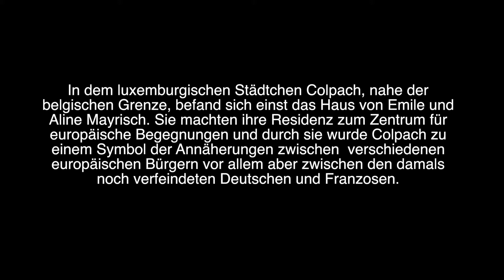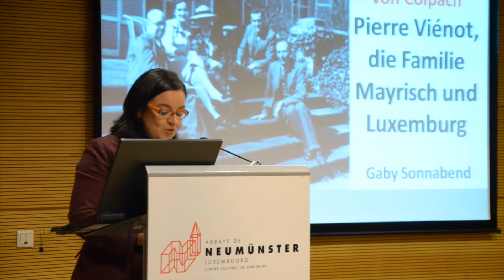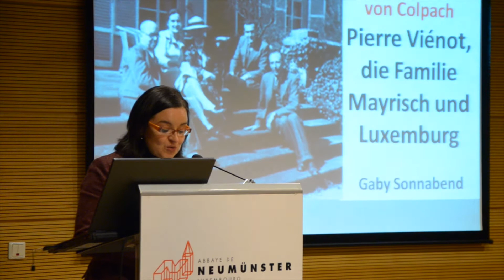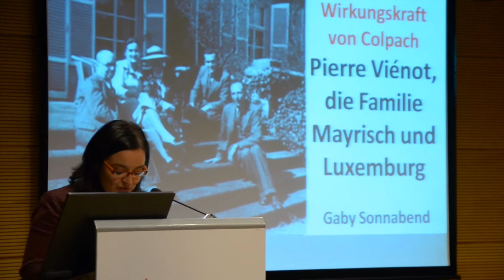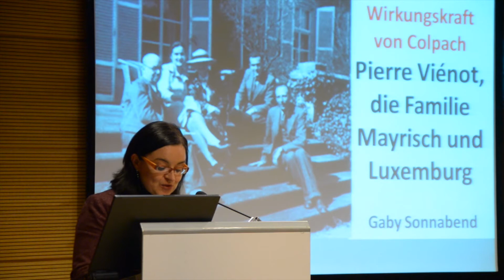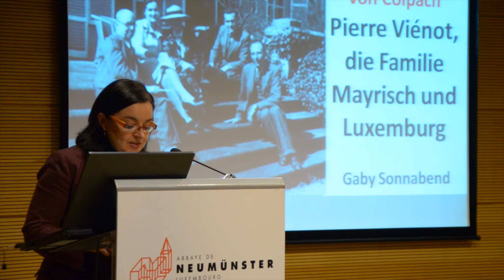Gaby Sonnabend - Pierre Viénot, die Familie Mayrisch und Luxemburg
Vortrag von Gaby Sonnabend im Rahmen der Veranstaltung "Die kulturelle Wirkungskraft von Colpach" am 25. November 2013 im Institut Pierre Werner Luxembourg.